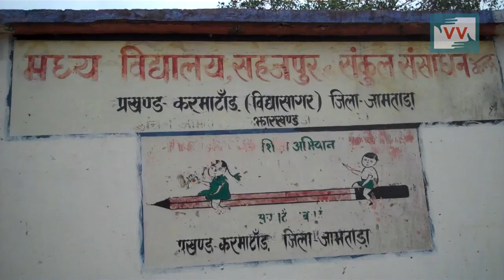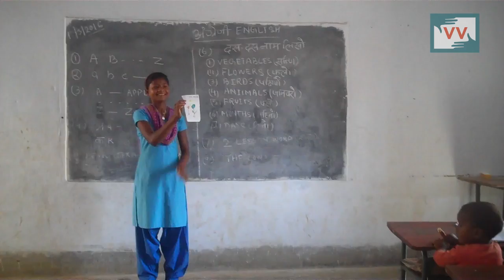1 teacher for 123 students | Kranti Murmu reports for IndiaUnheard